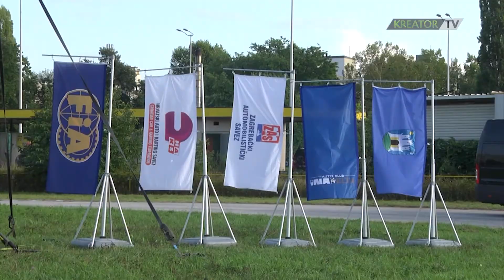Autoslalom - 15. Nagrada Grada Zagreba i 5. Memorijal Mire Nikolić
U organizaciji AK Ina Delta 9. rujna 2017. na karting stazi u zagrebačkom naselju Špansko održana je utrka u disciplini autoslalom, bodovana za Prvenstvo Hrvatske i Prvenstvo CEZ-a.